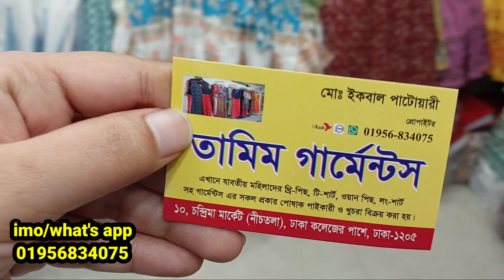Eid special hijabi gown only 850 tk || হিজাবী গাউন || পাইকারী দামে গাউন কালেকশন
Eid special hijabi gown only 850 tk || হিজাবী গাউন ||

shop address
দোকান নং-১০
চন্দ্রিমা মার্কেট (নীচতলা)
ঢাকা কলেজর পাশে
নিউ মার্কেট ঢাকা ||